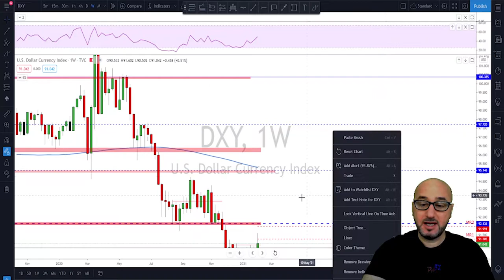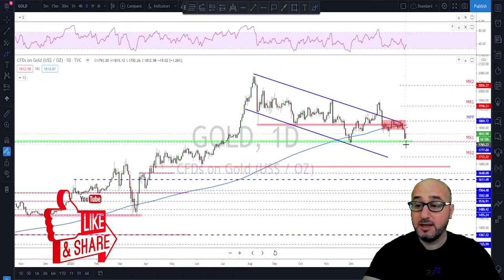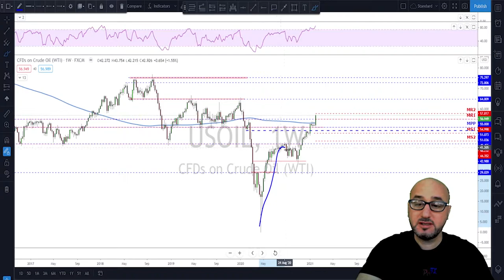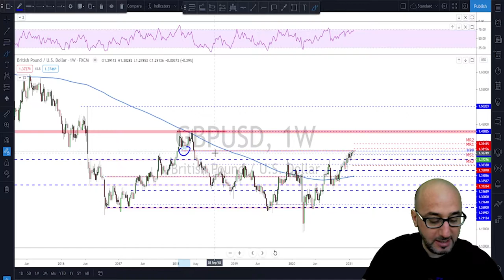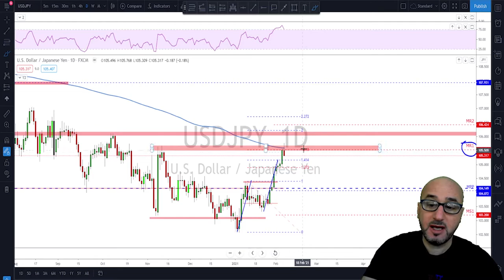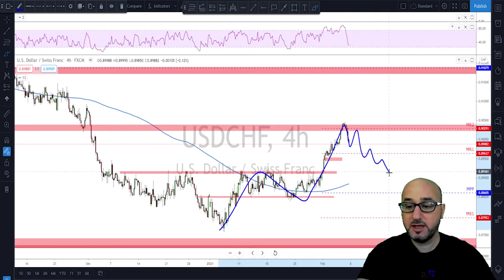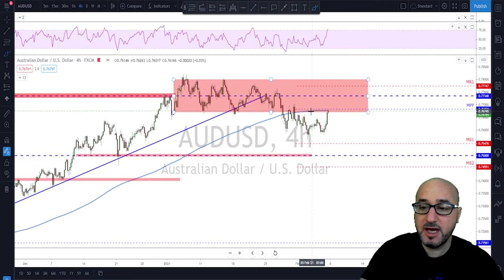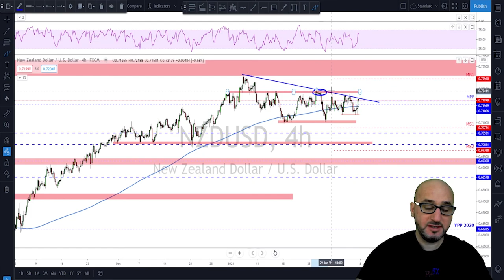Forex | Weekly Trade Ideas (Top Down Analysis)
My top Forex Trade Ideas and Top-Down Analysis, check them out now!

//description here
Welcome to the Forex Weekly Trade-Ideas. Each week I upload a new video and do a Top-Down Analysis of all the major currencies to help you out with your trading plans for the upcoming trading week.

The Forex markets that I do Analysis / Forecast for are the following:
0:00​ intro
0:40​ DXY
03:03 Gold
05:01​ Crude oil
06:54 EURUSD
08:48​ GBPUSD
10:13​ USDJPY
13:02​ USDCHF
14:30​ USDCAD
15:55​ AUDUSD
17:57​ NZDUSD

Motherboard: Acer Nitro N50-600

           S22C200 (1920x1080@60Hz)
           4095MB NVIDIA GeForce GTX 1050 Ti

         1863GB Western Digital WDC WD20EFRX-68EUZN0 (SATA )